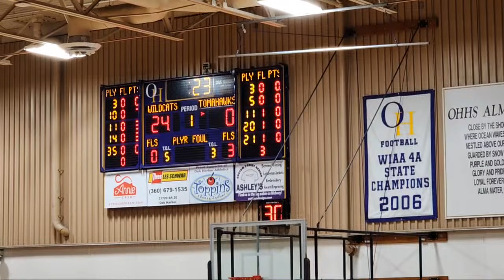Highlight 12:45 - 17:45 from Live! Oak Harbor High School Girl's Basketball vs. Marysville-Pilchuck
OHHS vs Marysville-Pilchuck Girls basketball. Dec. 21, 2023